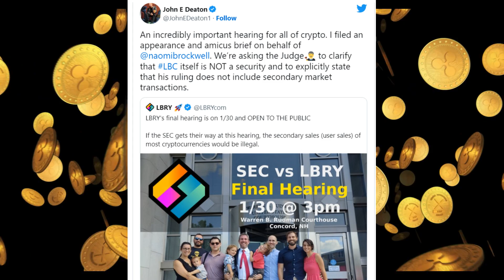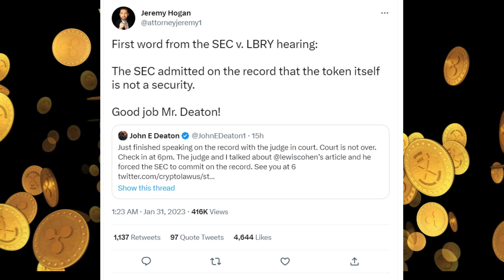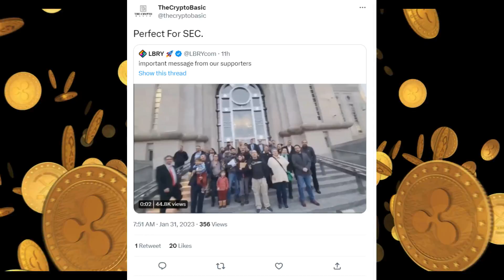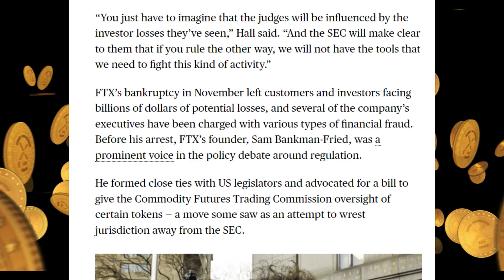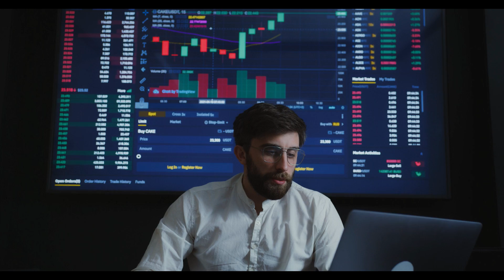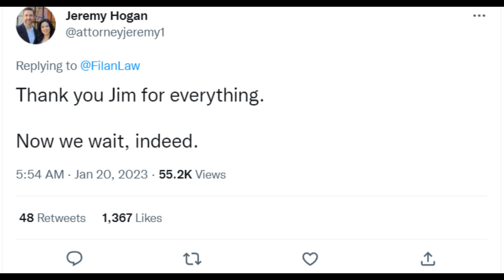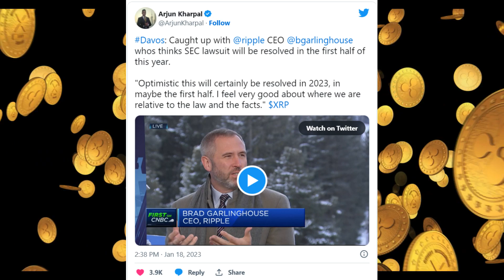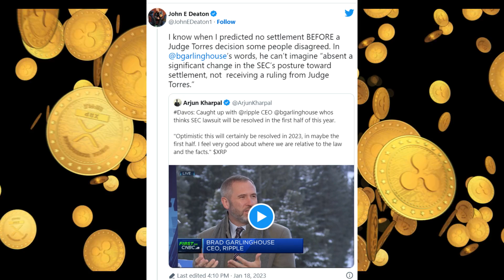XRP RIPPLE PRICE PREDICTION FOR 2023! XRP vs SEC CASE UPDATE!! 🚨